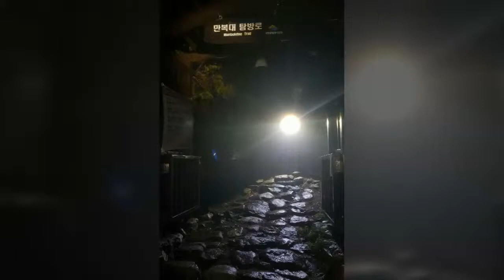지리산 서북능선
지리산 서북능선(23k)

1. 날짜:  5월 12~13 무박2일
부슬비 시작으로 운해속에 하늘이 열리고 팔에 화상을 입을 정도로 무자게 뜨거운 날씨로 마무리

2. 코스
성삼재 ➡작은고리봉➡ 묘봉치➡ 만복대➡ 정령치➡ 고리봉 ➡세걸산➡ 세동치➡ 부운치➡팔랑치➡용산리주차장

성삼재에서 주차장 따라 반대편으로 쭉 내려가면 길 옆으로 서북능선 가는길이 옆으로 있다 밤이라 그렇지 처음 느낌은 시골길 같은 기분이다 사람이 많이 않다녀 그런가 좁다란 조릿대길 지나 된비알 오르면 작은고리봉이다 정상석 뒤로 철쭉이 만발이건만 아직은 내리는 부슬비에 조망은 장막이고 랜턴에 비치는 철쭉이 예쁠걸로만 예상한다

묘봉치 지나  된비알 오르고 나면 서서히 밝아오는 여명속에 편안한 능선길로 펼쳐지는 아기자기한 연초록 오솔길이 천국으로 가는길이 아닐런지 감탄을 자아낸다 그 수많은 색 중에 연초록이 제일 예쁘지 않을까싶다 그렇게 시작된 천국의 길 넓은 안부 지나 다시 시작된 고귀한 연분홍 철쭉 . 다른 곳보다는 너무 여려 투명하지 않은 선명한 연분홍이다 여기 저기 아는척 하며 오르다보니 어느세 흔들바위 설악에 비할바는 아니지만 이는 작은 환영 인사에 불구했으니 구불구불 오솔길 지나 긴 오름에 뒤로 보이는 황홀경 위로 열리는 하늘 세상에 어쩔거나 나에겐 항상 수호신이 따라다니는 듯 운해가 보고파 그만 맑아라 그만 맑아라 첫 출발에 부슬부슬 비가 내리니 입이 방정이라 한탄한탄 하며 올랐는데 이리 멋진 운해를 보여주려 그리했나보다 그저 감사하고 감사할 따름이다 개인사진 다 찍어갈즘 다시 모든걸 가리운다

어마어마한 감동에 어느세 정령치 휴게소 간단한 요기 마치고 오르니 가는곳마다 절경이다 고리봉 밑으로 보이는 남원 시내에 전답을 둘러싼 운해 마을은 하늘이 열려 운해가 마을을 감쏴 않고 있다 진사님들 단체에서 오셨는지 이정표를 정렴하고 이정표는 옷걸이로 멋진장면에 여념이 없는데 매너는 좀 지켜줬으면 하는심정~~ 그분들 무엇이 중하겠냐면 나 중한거 있음 남의 중한것도 배려해주길 바래본다
그 후 갈길 바뻐 열심히 지나 지나 오르고 내리고의 반복이니 25키로에  주어진 시간 11시간  능선이라 편하다는 이유였겄만 결코 편한능선은 아니였고 그리 심하게 놀지 않았것만 가도가도 속도는  늘지 않았다 설상가상 전북학생 교육원 지나 바래봉 철쭉 인파에 길까지 막히니 체력도 다해가고 팔랑치 지나 용산리로 하산한다 철쭉은 수리산철쭉이 제일 화려했고 덕유평전이 감동이였으니 많은 인파에 길은 막히고 인공적 데크에 냉해입은 철쭉은 안타깝기 그지없지만  이 봄엔 다시 오고 싶지 않은 바래봉이다 그리도 가고싶어했던 서북능선 반복대의 운해로 충분히 복받은 산행이다

첫지리 그 겨울에 날이 따뜻했고 2번째도 맑았고 3번째도 맑은날 4번째도 맑은날 반야봉 일출을 보여주시고 5번째 그만 맑아라에 반야봉 운해와  멋진 설경을 이번에도 운해와 맑은 날씨를   지리올때마다 항상 복을 주시니 감사하고 감사하다~^^